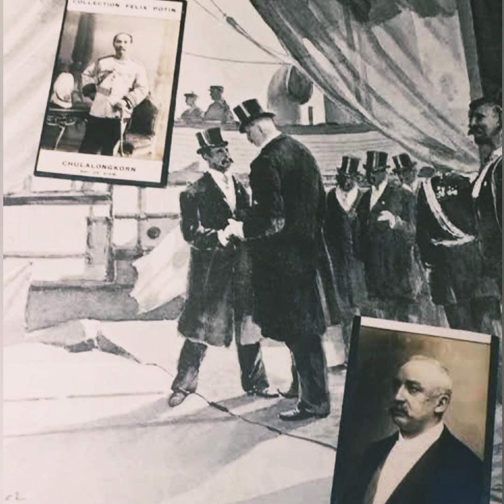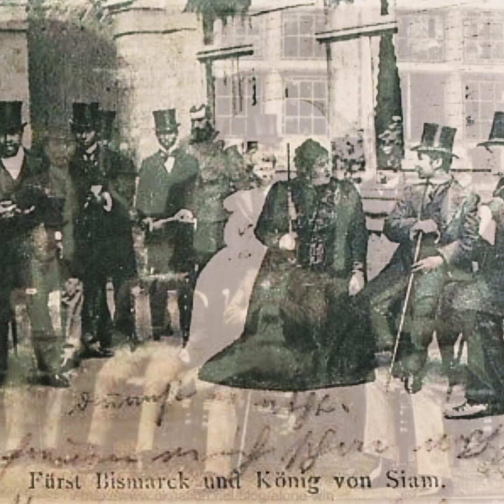คลิปการเสด็จเยือนทวีปยุโรป ของรัชกาลที่ ๕ ปี พ.ศ.๒๔๔๐.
" King Of Siam "

◾ King Chulalongkorn's first Royal Visit to Europe started on 13 May 1897.

      He visited many cities in Italy, including Venice and Milan, before traveling to Geneva, Switzerland. He subsequently proceeded to Rome, where he was welcomed by King Alberto I of Italy and to Russia. ( King Nicholas II of Russia)

     King Siam  Received a great welcome.